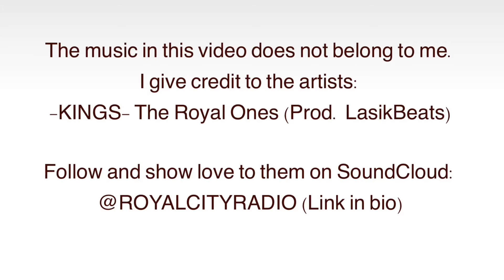Outfit Lookbook: A week in my style (OVO, NIKE, ADIDAS, THRASHER, FASHION NOVA, TIMBERLAND)